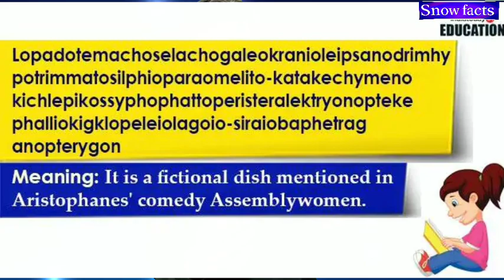Snow facts || Why is yellow color used more in hotels?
*Hey factsfamily*

Friends kya aapko malum hai ki kisi ko gaali dene ke baad jo mind ko shanti milti hai usko kya kahte hai aur duniya ki sabse badi English ka word kaun sa hai aur usme kitne letters hai aur kya aap jante hai ki high heels sabse pahle kiske liye ready ki gayi thi. Car accident sabse pahle kab aur kahan hua tha . World ke jo color hai hamari body ko kaise effect karte aur restorent yellow colour ke hi kyo hote hai. Word OM ka rahasya kya hai. Hamari indian education system ki halat kya hai aur girls ke ear meed ched kon kiya jaata hai eske kya benefits hai world me sabse jyada boli jane wali Language kaun si hai aur hindi aur English kaun se number par aaye hai kaun se number

You will know about the facts in this channel. I welcome Viraj Pandey to our channel, I hope you will like this video of us today. This channel has been created in 23/09/2019.